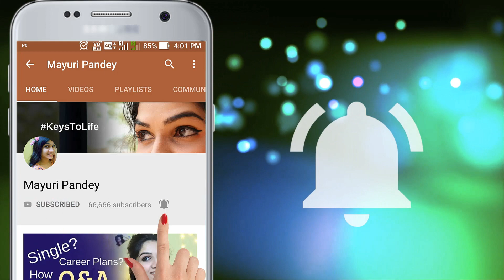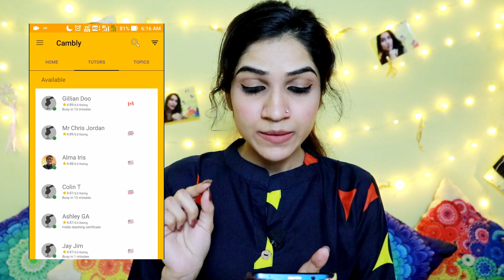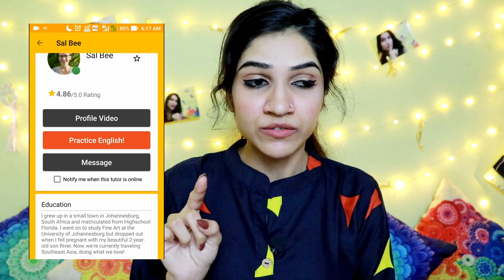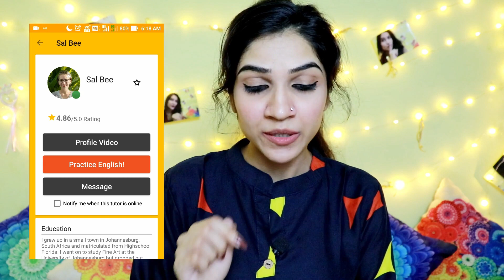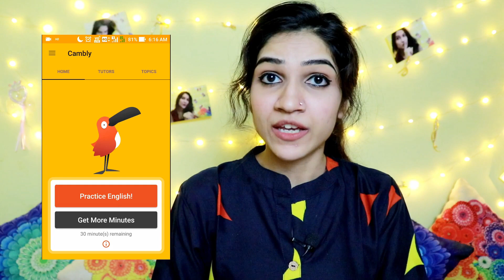How To Impress A Girl With Your English Communication Skills | Mayuri Pandey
Shot on Canon EOS 200D